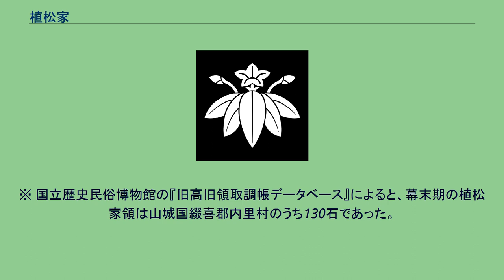植松家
植松家（うえまつけ）は、日本の公家。
村上源氏岩倉家の分家、千種家家祖の千種有能の末男、植松雅永を祖とする。
堂上源氏十家の一つ。
家格は羽林家（新家、内々）。
明治維新後華族に列し、10代雅徳が子爵に叙せられた。
家業は華道で、今日に至るまで代々の当主が日本生花司 松月堂古流の家元を継承している。
墓所は浄土宗大本山金戒光明寺。
元和6年（1620年）2代将軍・徳川秀忠の五女・和子が後水尾天皇の女御として入内した際に持参した化粧料1万石の一部を充てることにより、新たに3家の公家が創設された。
そのうちの一家が植松家である。
3代賞雅は宝暦から明和の頃（1751年 - 1572年頃）に松月堂古流を創流した学僧の是心軒一露（ぜしんけん いちろ）に師事していたが、跡継ぎのなかった一露から後事を託されると初代家元として流派を継承。
以後は代々の植松家当主が家元を継承して当代12代目家元の14代雅房に至る。
安政3年（1856年）、7代目家元の9代雅言が孝明天皇に生花を献上したところ、これをたいへん喜んだ天皇から「日本の生花の司であれ」との褒詞を賜った。
そこで雅言は以後、この「日本生花司」の5文字を冠した日本生花司 松月堂古流（にほんせいかし しょうげつどうこりゅう）を正式な流名とし、分流した各流派との区別化を図った。
※ 縦実線は実子、縦点線は養子。
※ 国立歴史民俗博物館の『旧高旧領取調帳データベース』によると、幕末期の植松家領は山城国綴喜郡内里村のうち130石であった。